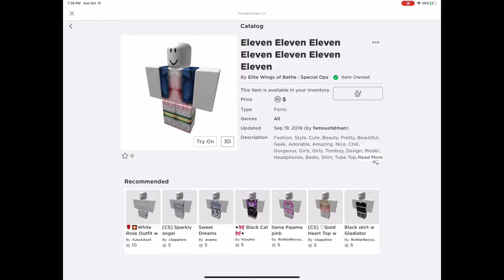Dressing up eleven from stranger things